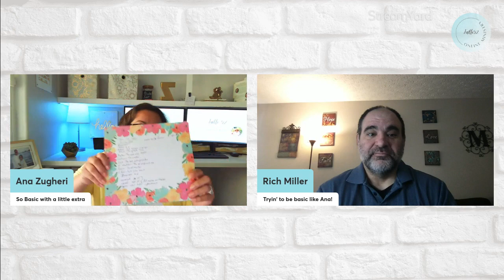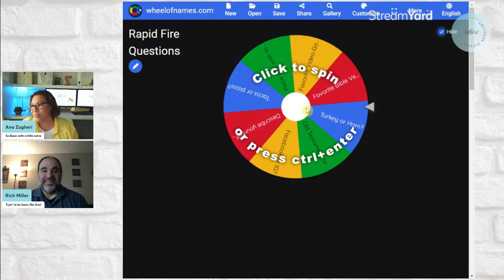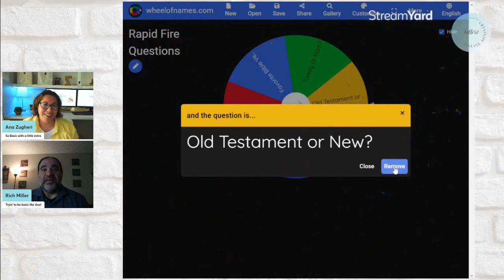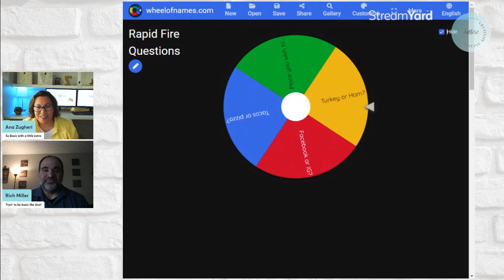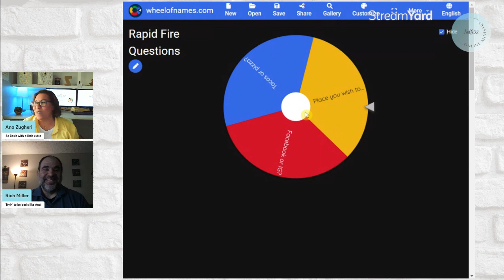Preparing your heart for the holidays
Come and meet my boss! Rich Miller, Manager of Digital Interactions in the Prayer Center of CBN (Christian Broadcast Network).

I had the privilege to interview one of the biggest prayer warriors I've ever met. Come meet Rich, get a little extra "prayucation" and a little extra laugh!

And if you want to download your copy of the gospel pumpkin, go here: Faith52.com